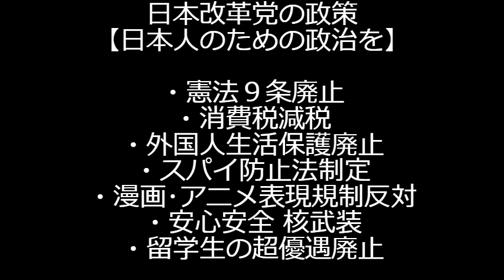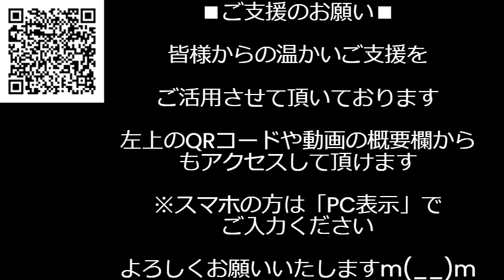「日本メディアは異常」大谷翔平の取材でドジャース選手に迷惑行為、そいつら日本人じゃないんで我々を嫌わないでほしい／7月の新札移行後も現行札は無期限に使えるようで安心 240508